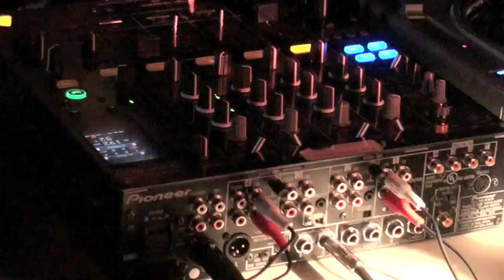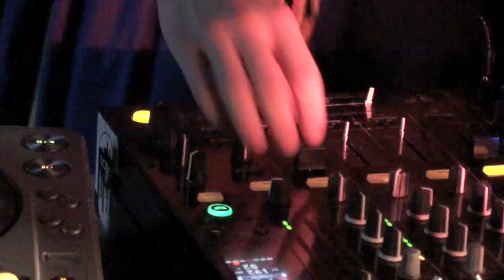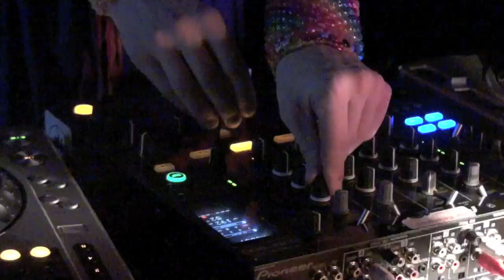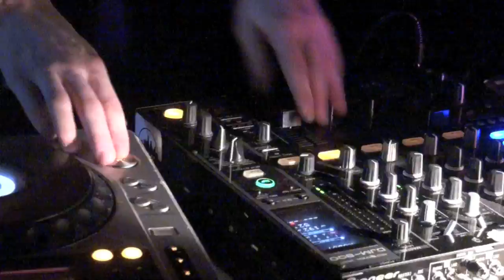Spazmunkee @ Seattle Center House Shuffle Meet, Psytrance w VAC